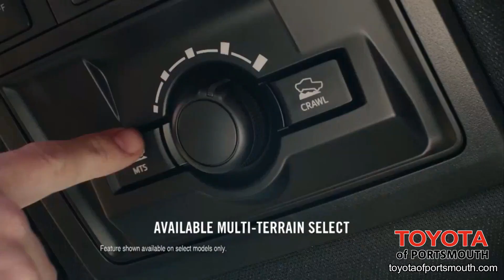Toyota of Portsmouth Tacoma "All Terrain"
Toyota of Portsmouth
The House of Value
Toyotaofportsmouth.com

Toyota Tacoma

More action!  More sport!  Forge your own path and seek out tougher roads.   With Tacoma TRD Pro no terrain is left unchallenged.  Go off the grid confidently with available features like Multi-terrain Select and Crawl Control.  Standard on Tacoma, Toyota Safety Sense P (TSS-P) is a comprehensive active safety package designed to support your awareness on the road.  Tacoma, the power to help you rule the perfect weekend.  Check out our Tacoma inventory and take a test drive today at Toyota of Portsmouth, The House of Value.

Twitter      SeacoastToyota
Google+    ToyotaofPortsmouth
Youtube    ToyotaofPortsmouth